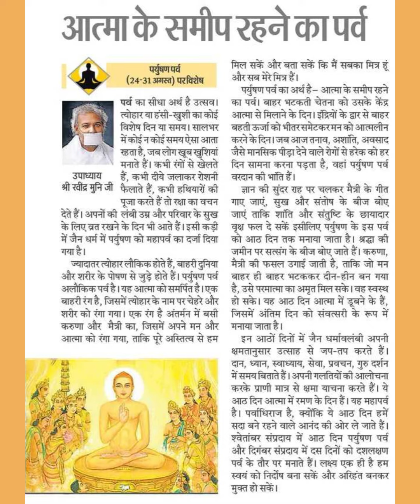आत्मा के समीप रहने कापर्वपर्युषण पर्व(24-31 अगस्त ) परविशेषपर्व का सीधा अर्थ है उत्सव।त्योहार या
आत्मा के समीप रहने कापर्व
पर्युषण पर्व
(24-31 अगस्त ) परविशेष
पर्व का सीधा अर्थ है उत्सव।
त्योहार या हंसी- खुशी का कोई
विशेष दिन या समय। सालभर
में कोईन कोई समय ऐसा आता
रहता है, जब लोग खूब खुशियों
मनाते हैं। कभी रंगों से खेलते
हैं, कभी दीये जलाकर रोशनी
फैलाते हैं, कभी हथियारों की
पूजा करते हैं तो रक्षा का वचन
देते हैं। अपनों की लंबी उम्र और परिवार के सुख
के लिए ब्रत रखने के दिन भी आते हैं । इसी कड़ी
में जैन धर्म में पर्युषण को महापर्व का दर्जा दिया
उपाध्याय
श्री रखींद्र मुनि जी
गया है।
ज्यादातर त्योहार लौकिक होते हैं, बाहरी दुनिया
और शरीर के पौोषण से जुड़े होते हैं। पर्युषण पर्व
अलौकिक प्व है। यह आत्मा को समर्पित है। एक
बाहरी रंग है, जिसमें त्योहार के नाम पर चेहरे और
शरीर को रंगा गया। एक रंग है अंतर्मन में बसी
करुणा और मैत्री का, जिसमें अपने मन और
आत्मा को रंगा गया, ताकि पूरे अस्तित्व से हम
मिल सकें और बता सकें कि मैं सबका मित्र हूं
और सब मेरे मित्र हैं।
पर्युषण पर्व का अर्थ है- आत्मा के समीप रहने
का पर्व। बाहर भटकती चेतना को उसके केंद्र
आत्मा से मिलाने के दिन। इंद्रियों के द्वार से बाहर
बहती ऊर्जा को भीतरसमेटकरमन को आ्मलीन
करने के दिन। जब आज तनाव, अशांति, अवसाद
जैसे मानसिक पीड़ा देने वाले रोगों से हरेक को हर
दिन सामना करना पड़ता है, वहां पर्युषण पर्व
वरदान की भांति हैं।
ज्ञान की सुंदर राह पर चलकर मैत्री के गीत
गाए जाएं, सुख और संतोष के बीज बोए
जाएं ताकि शांति और संतुष्टि के छायादार
वृक्ष फल दे सकें इसीलिए पर्युषण के इस पर्व
को आठ दिन तक मनाया जाता है। श्रद्धा की
जमीन पर स्संग के बीज बोए जाते हैं। करुणा,
मैत्री की फसल उगाई जाती है, ताकि जो मन
बाहर ही बराहर भटककर दीन-हीन बन गया
है, उसे परमात्मा का अमृत मिल सके। वह स्वस्थ
हो सके। यह आठ दिन आत्मा में डूबने के हैं,
जिसमें अंतिम दिन को संवत्सरी के रूप में
मनाया जाता है।
इन आठों दिनों में जैन धर्मावलंबी अपनी
क्षमतानुसार उत्साह से जप-तप करते हैं।
दान, ध्यान, स्वाध्याय, सेवा, प्रवचन, गुरु दर्शन
में समय बितातेहैं। अपनी गलतियों की आलोचना
करके प्राणी मात्र से क्षमा याचना करते हैं। ये
आठ दिन आत्मा में रमण के दिन हैं। यह महापर्व
है। पर्वाधिराज है, क्योंकि ये आठ दिन हमें
सदा बने रहने वाले आनंद की ओर ले जाते हैं।
श्वेतांबर संप्रदाय में आठ दिन पर्युषण पर्व
और दिगंबर संप्रदाय में दस दिनों को दशलक्षण
पर्व के तौर पर मनाते हैं। लक्ष्य एक ही है हम
स्वयं को निर्दोष बना सकें और अरिहंत बनकर
मुक्त हो सकें।